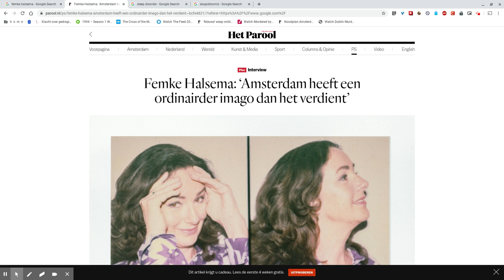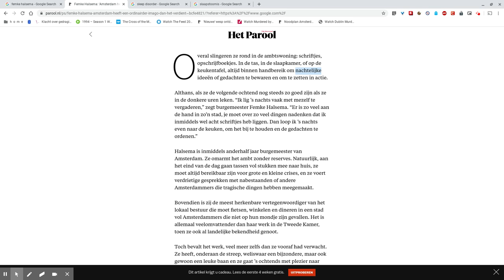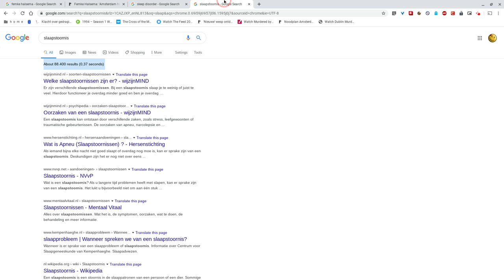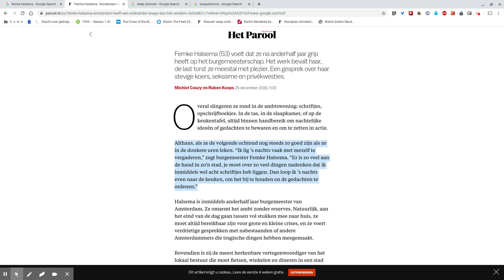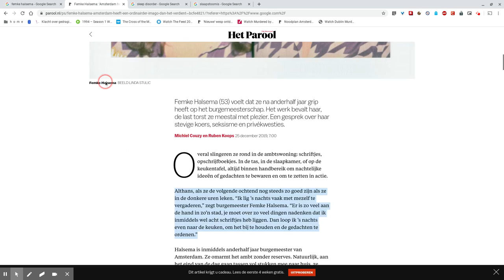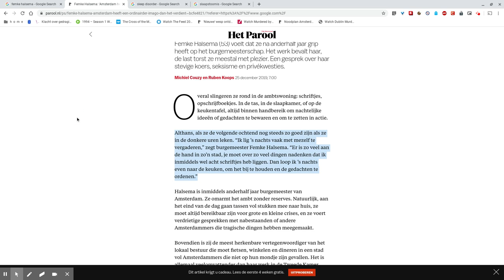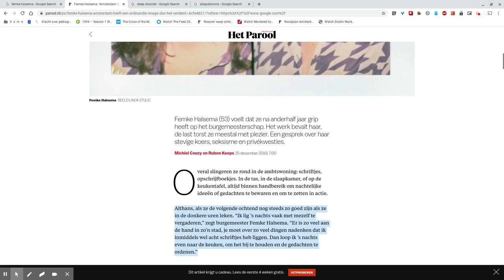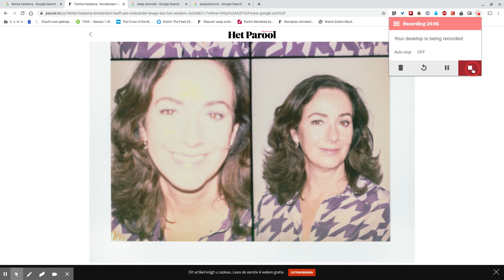Slaapt u wel goed, mevrouw de Burgemeester? Slaaptips voor Femke Halsema (Part 1)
Deel 1 in een drieluik: Burgemeester Femke Halsema heeft een slaapstoornis. Met deze video's wil ik de Burgemeester van A'dam en trouwe kijkers helpen om beter te slapen.

Stap 1: Admit you have a problem! Geef toe dat je een slaapstoornis hebt. Doorbreek de cyclus, doorbreek het patroon. Begin met slechte gewoonten af te zweren.